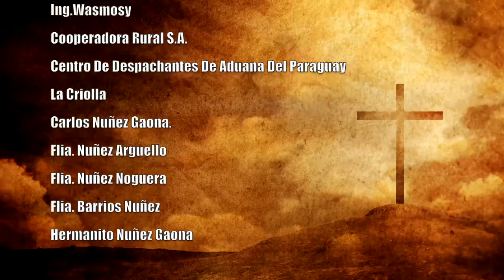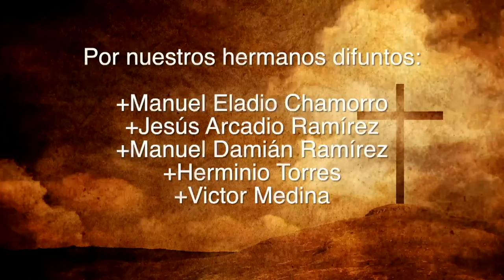Misa 01 de Diciembre 2023